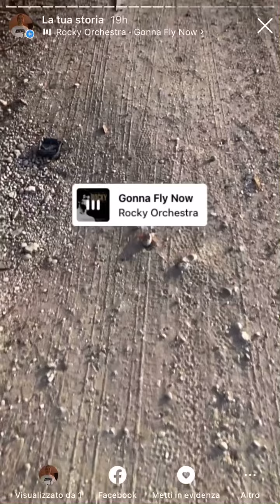Durante la corsa lenta 😛✊